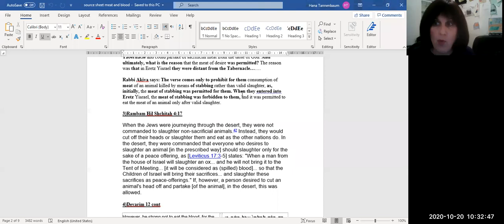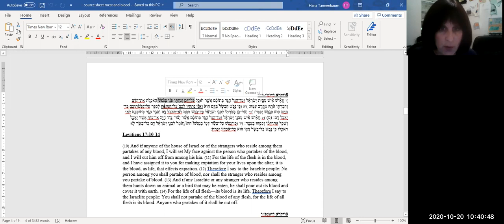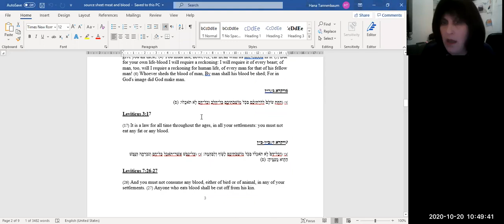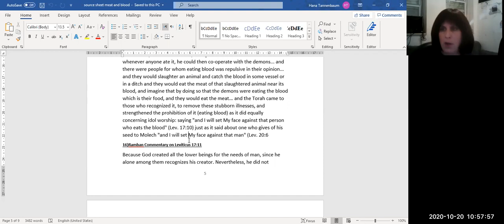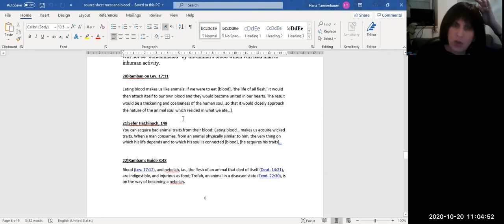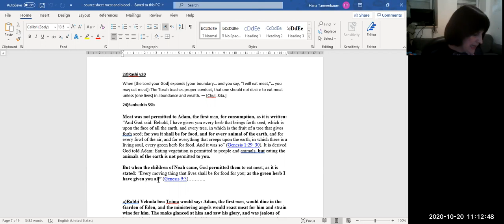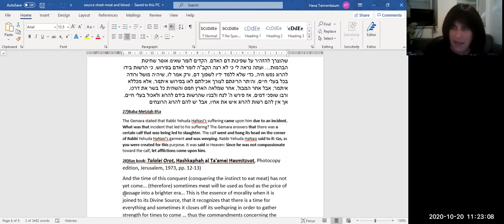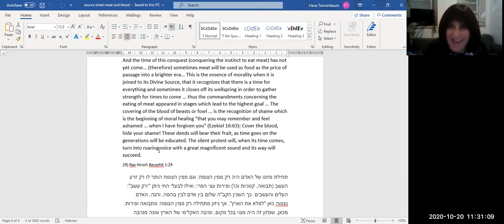Moshe's Last Will and Testament: A Legacy for Israel's Future-Dr. Chana Tannenbaum